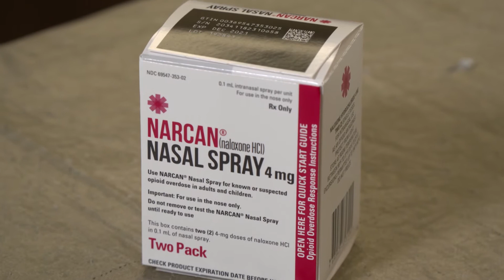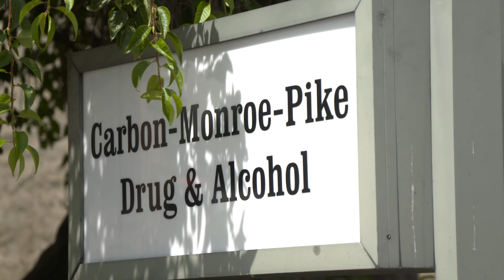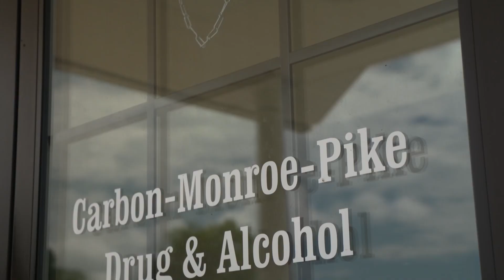Battling Opioids Part 6: PBS39